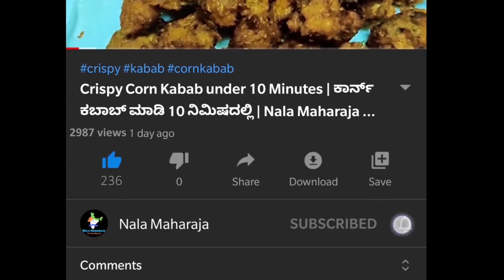Sweet Chutney for Chats in Kannada | ಸ್ವೀಟ್ ಚಾಟ್ ಚಟ್ನಿ | Sweet Tamarind Chutney for Chats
Watch and learn how to make sweet tamrindChutney | Imli ki chutney for samosa and pani puri. This chutney is made using tamrind and jaggery and a perfect combination for all types of chats including pani puri, dahi puri, samosa chat, papdi chat and nippat masala etc.

In north India It is popularly known as the Imli ki meethi CHUTNEY. With only few ingredients you can make this recipe at home.